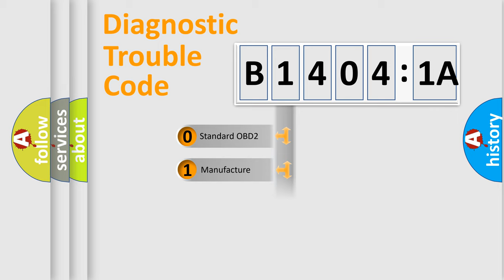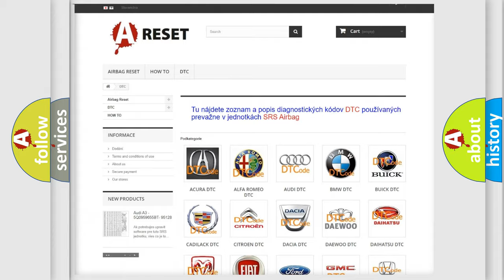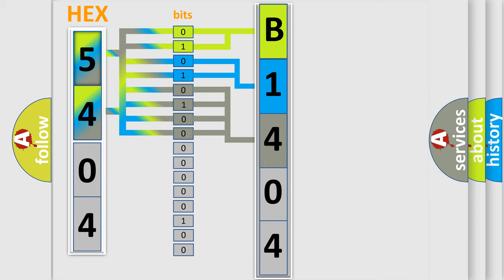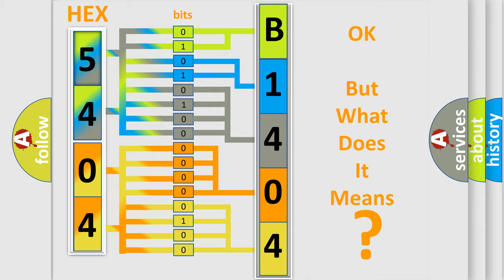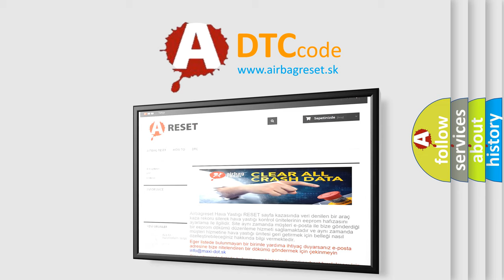DTC Chrysler B1404-1A Short Explanation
Contents:
0:21 Basic DTC analysis according to OBD2 protocol standard.
1:48 Insight into programming
2:58 A diagnostically understandable description of the Diagnostic Trouble Code
3:05 Basic error definition

Make:
Chrysler
Code:
B1404 1A
Definition:
Electronic Control Unit ROM Malfunction
Description:
Cause:
The module has detected an internal malfunction.